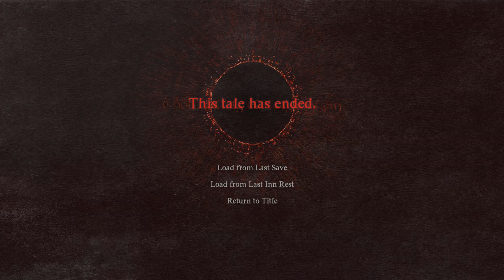Dragons Dogma 2 Part 74